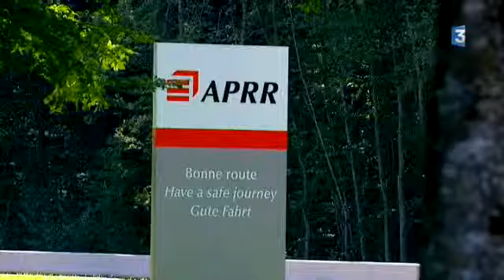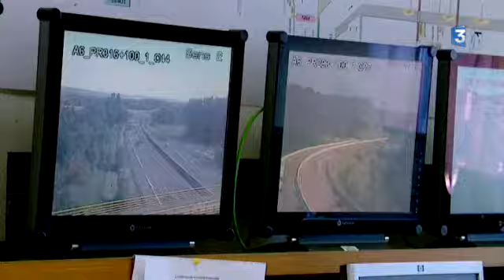Feuilleton " Les coulisses de l'autoroute" - Episode 4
Pendant l'été 2013, France 3 Bourgogne s'est immiscé dans les coulisses de l'autoroute A6, à la rencontre des agents qui veillent sur notre sécurité, des employés des sociétés d'autoroute et de tous les acteurs présents de nuit comme de jour.
L'équipe de France 3 Bourgogne, composée de Anne Berger, Damien Rabeisen et Nicolas Tupinier ont filmé durant la semaine du 15 août, au coeur de l'été, sur le réseau des autoroutes APRR, A6 et A31.